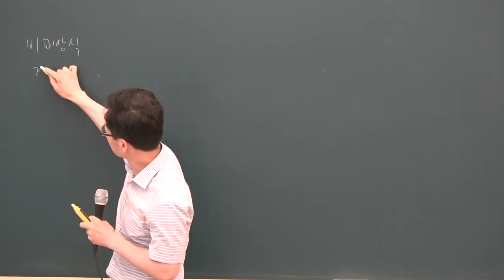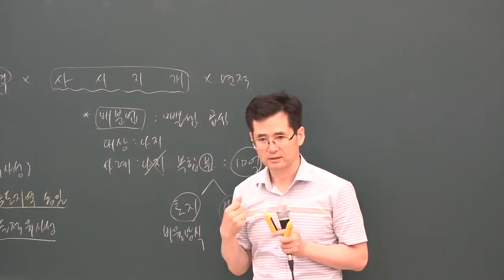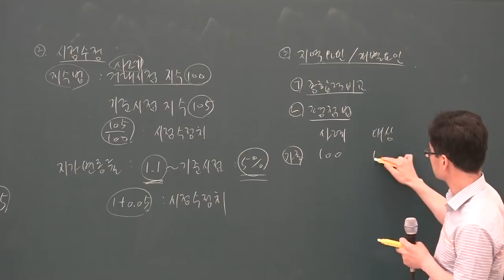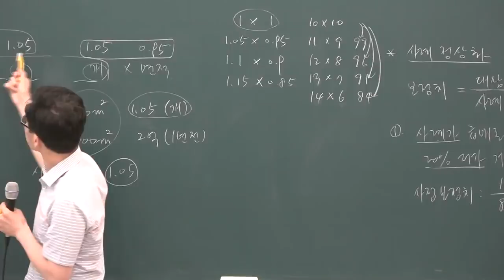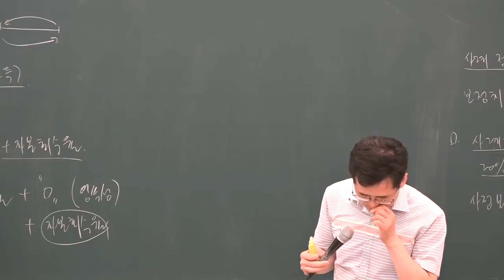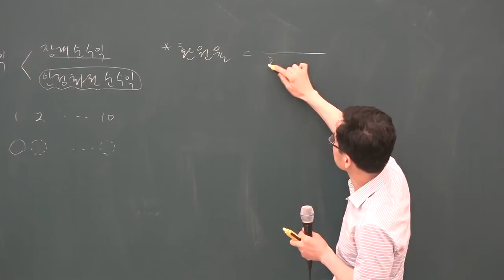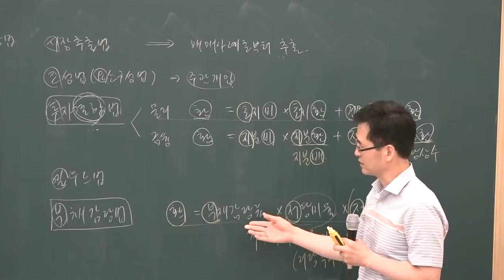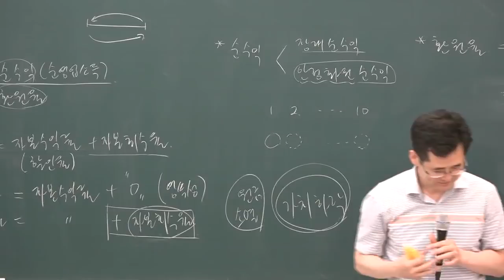[공전무] 2019년 공인중개사 부동산학개론 심화이론 6-32